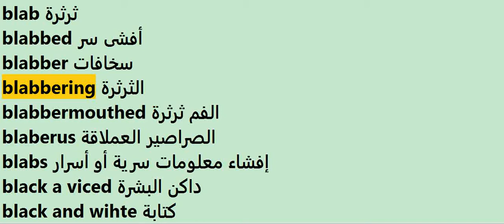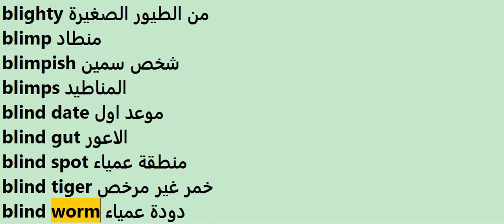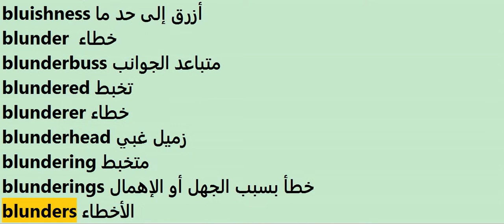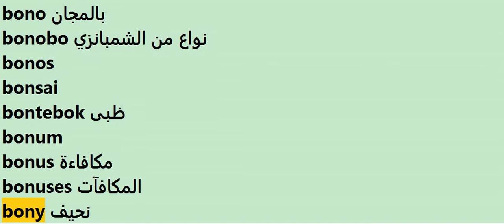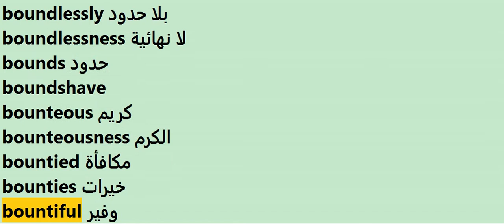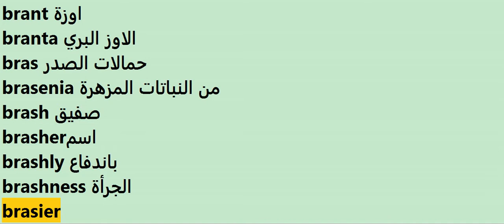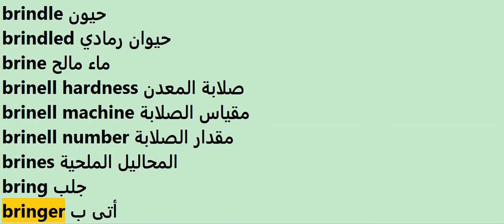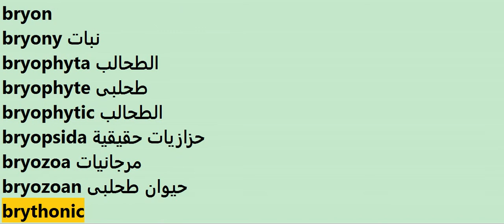Electronic dictionary B-2